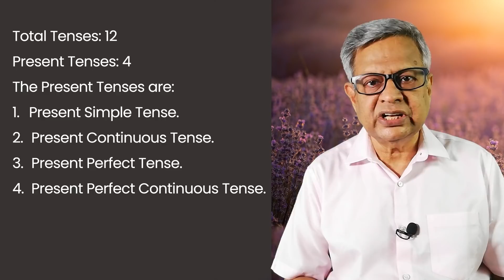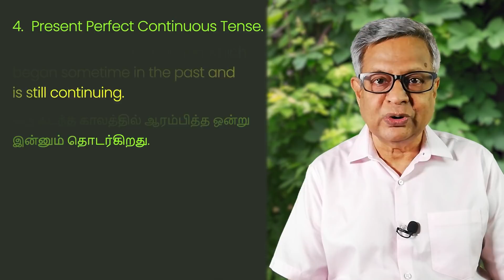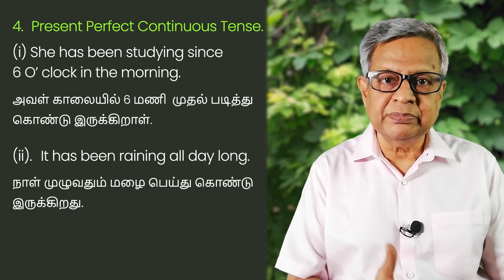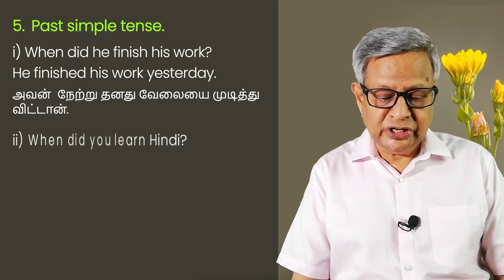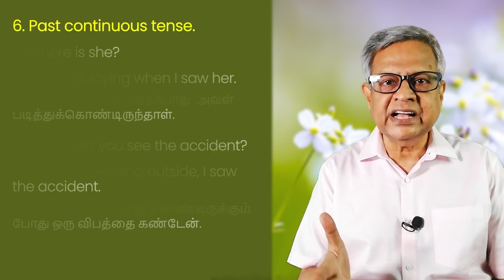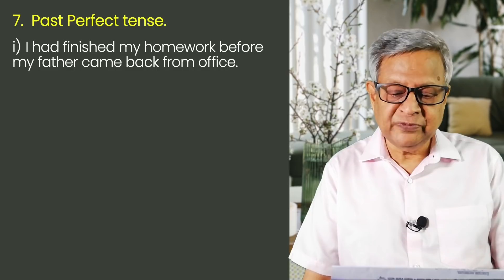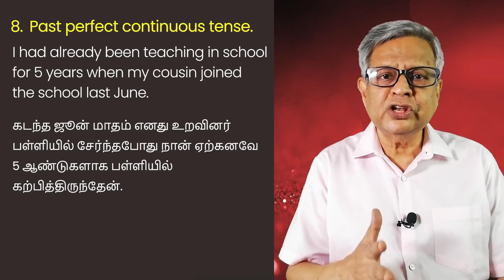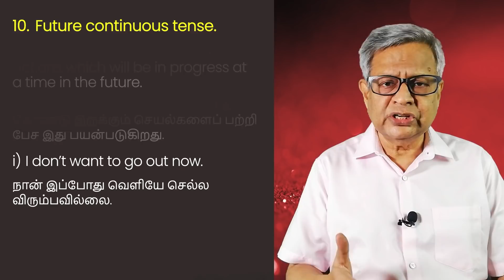How to use the right tense: ஆங்கிலத்தில் சரளமாக பேசுவதற்கு ஏற்ற Tenses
Season 2 Episode 51. How to use the right tense: ஆங்கிலத்தில் சரளமாக பேசுவதற்கு ஏற்ற Tenses. Part 2
1. Link for document on this Lesson
2.  Link for Season 2 Videos

2. Documents in PDF pertaining to Lesson No. 67 to 157 + Lesson No. 3 and 4)

3. List of Videos: எல்லா வீடியோக்களும் கீழ் கண்ட லிஸ்டுகளில்  இருக்கின்றன. பாருங்கள்
a. List of videos from 1 to 25:

g. List of videos from 151 till now